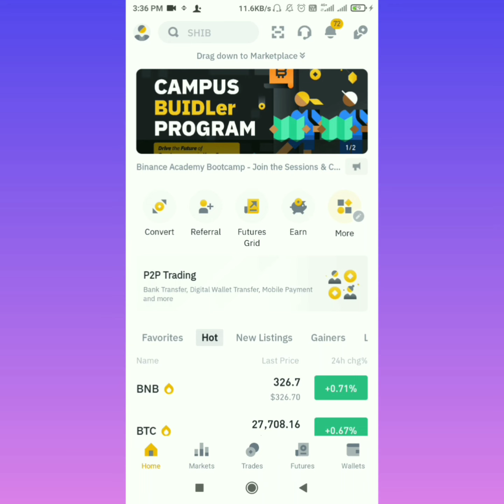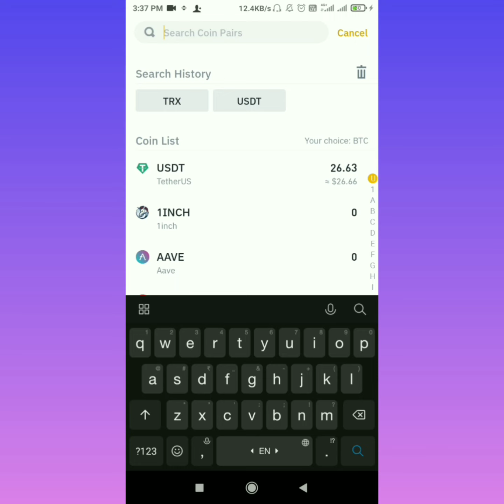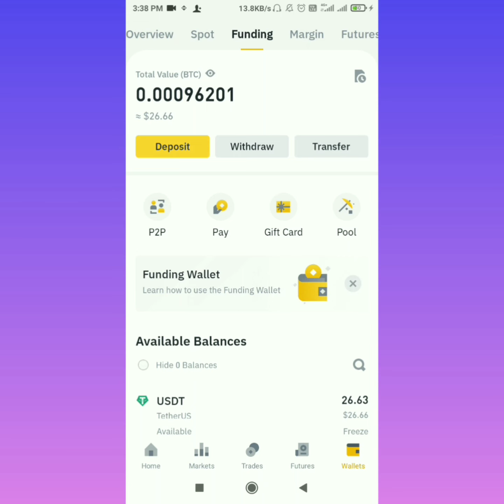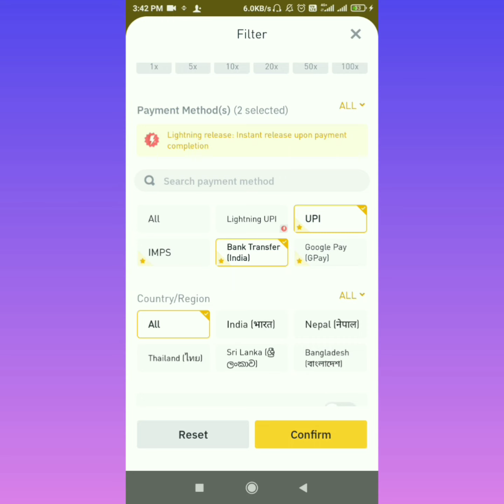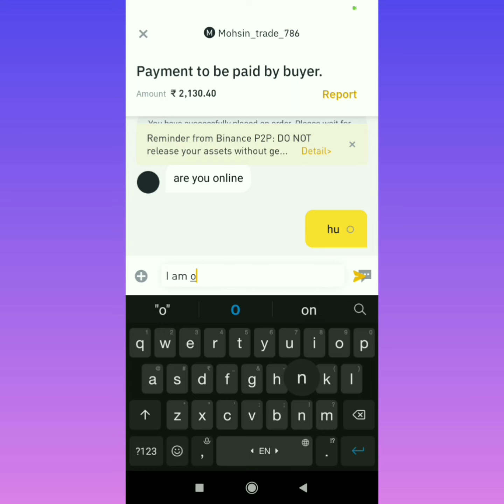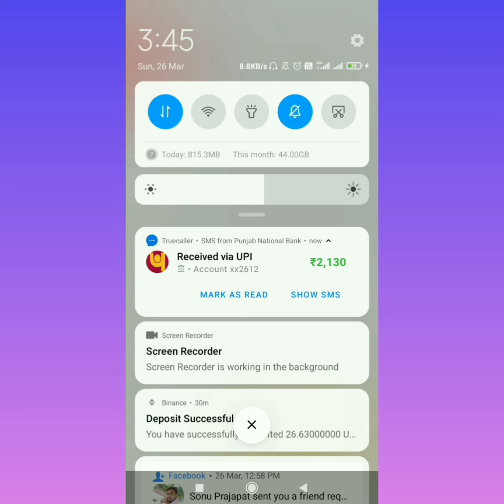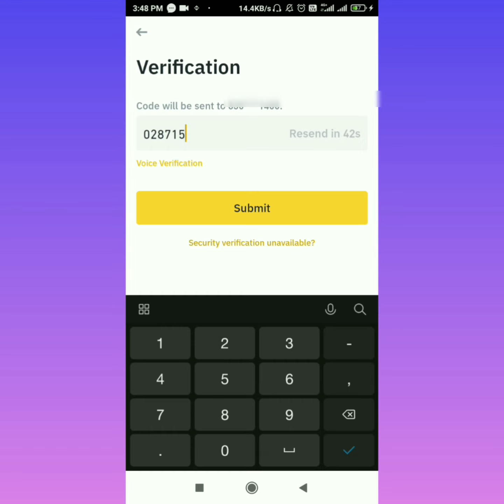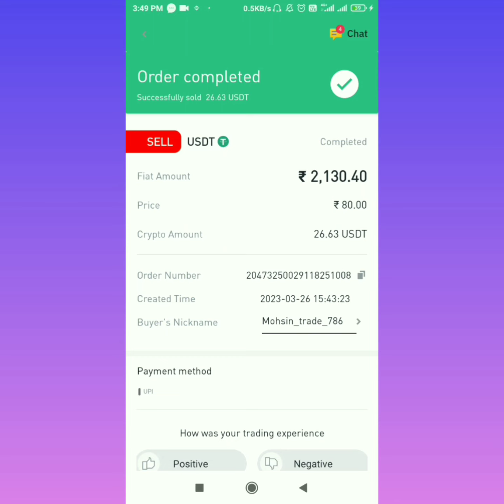how to transfer usdt from binance to bank account |how to withdraw usdt from binance to bank account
Doston Is Video Me Maine Bataya Hai Ki Binance Me Usdt Withdraw Kaise Kare Ummeed Karta Hu Ki Ye Video Aapko Pasand Aayega Thank You So Much❤

binance
withdraw money from binance to bank account
withdraw from binance
withdraw money from binance
how to withdraw from binance
how to deposit and withdraw from binance
binance withdrawal
binance tutorial
withdraw money from binance to bank
how to withdraw money from binance app
how to withdraw from binance to bank account
how to use binance
binance se bank me paise kaise transfer kare
withdraw from binance to coinbase
binance me usdt sell kaise kare
binance se p2p kaise kare
binance sell usdt p2p
usdt withdrawal to bank account
binance se withdrawal kaise kare
how to withdraw usdt from binance
binance se paise kaise nikale
usdt withdrawal binance
how to withdraw usdt to bank account
usdt withdrawal kaise kare
cryptocurrency
withdraw crypto from binance
withdraw fiat from binance
binance to bank account